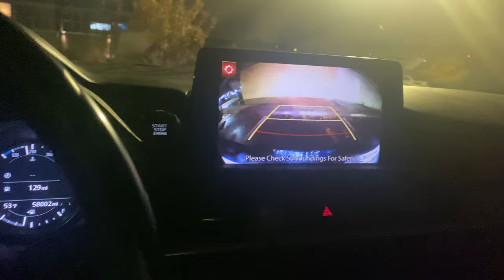Heavy Pull Day ( Gym Vlog #1)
This video is my first ever time vlogging at the gym. The workout in total was around 2 hours long.
Video is available in 4K